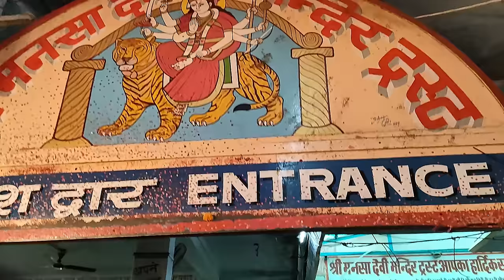मनसा देवी मंदिर पैदल यात्रा ताजा वीडियो Mansa Devi Mandir Haridwar || Mansa Mata Mandir Haridwar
Mansa Devi Mandir Haridwar, Mansa Devi Video, Haridwar, Haridwar Video, Haridwar Famous Mandir, Haridwar Famous Place, Haridwar Tourist Place